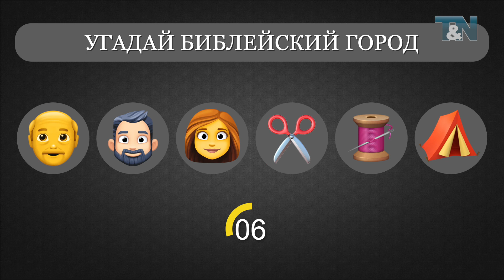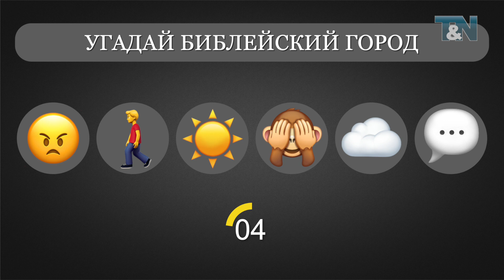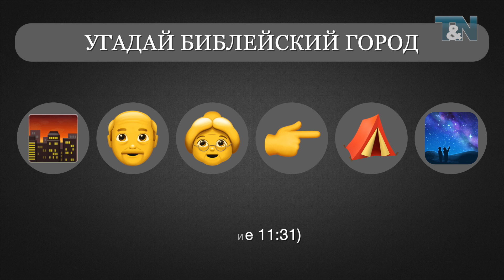Библейская викторина «EMOJI», часть 14 (ГОРОДА 2)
Библейская EMOJI викторина - это короткие загадки от 10 до 20 секунд, помогающие проверить, насколько хорошо вы знаете библейские персонажи, книги, события и стихи. Мы надеемся, что вам понравится эта новая рубрика. В комментариях вы можете поделиться своими впечатлениями и наблюдениями. Хорошего настроения угадывая!